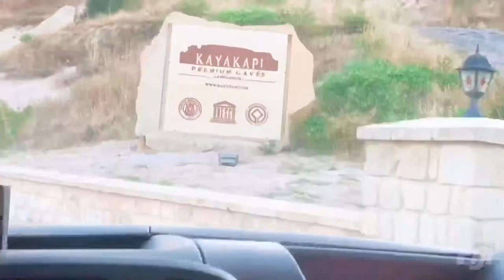Kayakapi Caves Resort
Welcome to Kayakapi Caves Resort Cappadocia it has a glimpse of planet Mars but its in the beautiful Turkey.